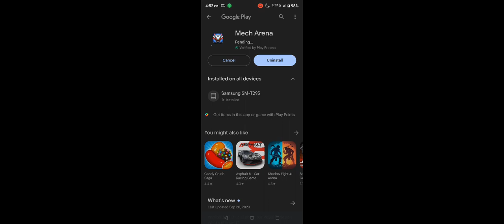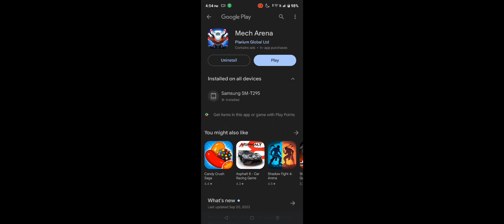updating mech arena 3.0 version